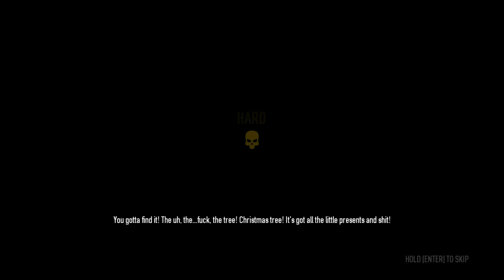#49 PAYDAY 2 | Bain: Bank Heist: Cash | Event {Hard} w/@LordVaderCZ | CZ Gameplay [1440p][PC]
PAYDAY 2 je akcí nabitá kooperativní střílečka pro čtyři hráče, která hráčům opět umožňuje nasadit masky původní posádky PAYDAY – Dallase, Hoxtona, Wolfa a Chainse – při jejich sestupu do Washingtonu DC na epické zločinecké řádění. Síť CRIMENET nabízí širokou škálu dynamických smluv a hráči si mohou vybrat cokoli od malých loupeží v obchodech až po velké zločiny.